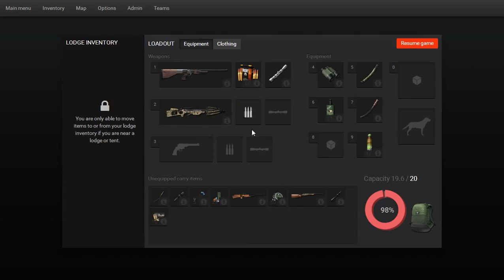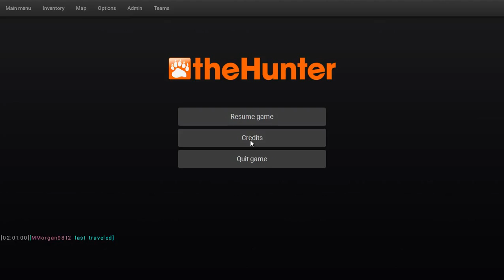Cal & Morgan Hunt Settlers Creek LS2!!!